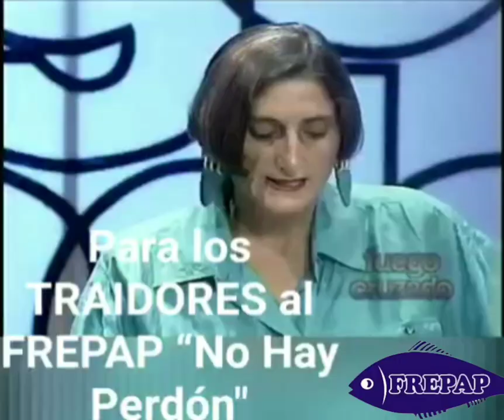𝙀𝙣𝙩𝙧𝙚𝙫𝙞𝙨𝙩𝙖 𝙖 𝙀𝙯𝙚𝙦𝙪𝙞𝙚𝙡 𝘼𝙩𝙖𝙪𝙘𝙪𝙨𝙞 𝙂𝙖𝙢𝙤𝙣𝙖𝙡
El 30 de septiembre de 1989, el carismático Maestro e ideólogo del Partido Político 𝐄𝐳𝐞𝐪𝐮𝐢𝐞𝐥 𝐀𝐭𝐚𝐮𝐜𝐮𝐬𝐢 𝐆𝐚𝐦𝐨𝐧𝐚𝐥 𝐟𝐮𝐧𝐝ó 𝐞𝐥 𝐅𝐫𝐞𝐧𝐭𝐞 𝐏𝐨𝐩𝐮𝐥𝐚𝐫 𝐀𝐠𝐫í𝐜𝐨𝐥𝐚 𝐅𝐈𝐀 𝐝𝐞𝐥 𝐏𝐞𝐫ú “𝐅𝐑𝐄𝐏𝐀𝐏”en respuesta a la grave crisis moral, social y económica de nuestro país, para dar solución inmediata a la desocupación, al hambre, y la miseria en que se encontraban sumergidos los habitantes de los diferentes pueblos a nivel nacional, el 𝐅𝐑𝐄𝐏𝐀𝐏, se estableció mediante la ley moralizadora el Decálogo Universal los 10 Mandamientos de la Ley de Dios. El agro poder se fundó con el Nombre de, Frente Popular Agrícola Fía del Perú – 𝐅𝐑𝐄𝐏𝐀𝐏; haciendo la revolución en el agro, para salvaguardar la vida futura del país. Tomando como ejemplo las 3 reglas Morales del gran Imperio del Tahuantinsuyo, y base fundamental del desarrollo socioeconómico de los Incas, Ama sua, Ama kella y Ama lluya, teniendo como eje principal del trabajo coligado la Minka, el Ainy y el Ayllu, sintiéndose  con la responsabilidad de sacar adelante a nuestro país, como verdaderos forjadores del trabajo en el Agro.

EL Maestro 𝐄𝐙𝐄𝐐𝐔𝐈𝐄𝐋 𝐀𝐓𝐀𝐔𝐂𝐔𝐒𝐈 𝐆𝐀𝐌𝐎𝐍𝐀𝐋  como Presidente del Partido de aquel entonces, fue candidato a la presidencia de la república del Perú por tres periodos consecutivos, en 1990, 1995, 2000 en el año de 1994, no llegando a gobernar el Perú cumplió su promesa que dijo; ¡𝐆𝐀𝐍𝐄 𝐎 𝐏𝐈𝐄𝐑𝐃𝐀, 𝐒𝐄𝐆𝐔𝐈𝐑É 𝐓𝐑𝐀𝐁𝐀𝐉𝐀𝐍𝐃𝐎 𝐏𝐎𝐑 𝐌𝐈 𝐏𝐀Í𝐒, 𝐏𝐎𝐑 𝐐𝐔𝐄 𝐍𝐎 𝐍𝐄𝐂𝐄𝐒𝐈𝐓𝐎 𝐒𝐄𝐑 𝐆𝐎𝐁𝐈𝐄𝐑𝐍𝐎 𝐏𝐀𝐑𝐀 𝐒𝐄𝐆𝐔𝐈𝐑 𝐓𝐑𝐀𝐁𝐀𝐉𝐀𝐍𝐃𝐎 𝐄𝐍 𝐁𝐈𝐄𝐍 𝐘 𝐏𝐑𝐎𝐆𝐑𝐄𝐒𝐎 𝐃𝐄 𝐋𝐎𝐒 𝐃𝐄𝐒𝐏𝐑𝐎𝐓𝐄𝐆𝐈𝐃𝐎𝐒 𝐃𝐄 𝐌𝐈 𝐏𝐀𝐓𝐑𝐈𝐀!es así,  que cumpliendo con su palabra, realiza su más grande anhelo, de ayudar a muchos conciudadanos del país, llevando a cabo el desarrollo del Gran Proyecto Territorial de Integración Sudamericana de Fronteras Vivas del Perú, estableciendo de forma práctica hitos humanos en vez de hitos de concreto en la selva peruana, creando la descentralización de los pueblos y convirtiendo a muchos de los diferentes lugares del Perú, en guardianes de la soberanía nacional en las fronteras del Perú, Brasil, Colombia Chile y Bolivia, brindando ayuda y solucionando sin costo alguno del gobierno del Perú, en las áreas de: Educación, trabajo, vivienda, alimentación y salud, contando con más de 36 colonias agrícolas en la actualidad.
El Frente Popular Agrícola Fía del Perú, cuya sigla es 𝐅𝐑𝐄𝐏𝐀𝐏, continúa trabajando con más ahínco, con la finalidad de participar activamente en la vida política del país con un firme compromiso y vocación  de democracia, el respeto absoluto al Estado Constitucional de Derecho y a las libertades y derechos fundamentales que consagra la Constitución Política y la vigencia de los derechos humanos consagrados por la legislación peruana y los tratados internacionales de los que el Perú es parte,  promover una economía social de mercado justa, luchando por la justicia social, participar en los diferentes procesos electorales, defender los principios de igualdad y fraternidad para construir una sociedad con justicia, eliminando toda forma de discriminación, Contribuir a preservar las normas éticas y morales en la sociedad civil y política, promover el desarrollo integral del país,  realizar actividades de educación, formación, capacitación, con el objeto de forjar una cultura cívica y democrática, que permita formar ciudadanos preparados para asumir funciones públicas y mediante la unificación de todos los integrantes del país, hacer una fuerza positiva, respetándonos unos a otros, sin excepción de raza, ni de credo, ni distingo ni egoísmo,  sintiéndonos como verdaderos peruanos nacionalistas tahuantinsuyanos, porque la unificación de todos los peruanos, es la única alternativa y el sector clave, para sacar adelante al Perú.
𝐄𝐙𝐄𝐐𝐔𝐈𝐄𝐋 𝐀𝐓𝐀𝐔𝐂𝐔𝐒𝐈 𝐆𝐀𝐌𝐎𝐍𝐀𝐋 𝐏𝐑𝐎𝐏𝐔𝐋𝐒𝐎𝐑 𝐘 𝐄𝐉𝐄𝐂𝐔𝐓𝐎𝐑 𝐃𝐄 𝐏𝐑𝐎𝐘𝐄𝐂𝐓𝐎𝐒 𝐃𝐄 𝐈𝐍𝐓𝐄𝐆𝐑𝐀𝐂𝐈Ó𝐍 𝐓𝐄𝐑𝐑𝐈𝐓𝐎𝐑𝐈𝐀𝐋 𝐒𝐔𝐃𝐀𝐌𝐄𝐑𝐈𝐂𝐀𝐍𝐀 𝐃𝐄 𝐅𝐑𝐎𝐍𝐓𝐄𝐑𝐀𝐒 𝐕𝐈𝐕𝐀𝐒 𝐃𝐄𝐋 𝐏𝐄𝐑Ú.

𝐅𝐔𝐍𝐃𝐀𝐃𝐎𝐑 𝐄 𝐈𝐃𝐄Ó𝐋𝐎𝐆𝐎 𝐃𝐄𝐋 𝐅𝐑𝐄𝐍𝐓𝐄 𝐏𝐎𝐏𝐔𝐋𝐀𝐑 𝐀𝐆𝐑Í𝐂𝐎𝐋𝐀 𝐅𝐈𝐀 𝐃𝐄𝐋 𝐏𝐄𝐑Ú

El 30 de Septiembre de 1989 fundó el Frente Popular Agrícola FIA del Perú “𝐅𝐑𝐄𝐏𝐀𝐏”

En el año 1989 fundó el Frente Popular Agrícola FIA del Perú “𝐅𝐑𝐄𝐏𝐀𝐏” partido que le permitió ser candidato Presidencial en tres oportunidades a la República del Perú.

En el año 1994, realiza su más anhelado deseo de ayudar a los desposeídos de su patria, albergando a sus connacionales  y extranjeros, 𝐌𝐄𝐃𝐈𝐀𝐍𝐓𝐄 𝐋𝐀 𝐂𝐑𝐄𝐀𝐂𝐈Ó𝐍 𝐃𝐄𝐋 𝐏𝐑𝐎𝐘𝐄𝐂𝐓𝐎 𝐃𝐄 𝐈𝐍𝐓𝐄𝐆𝐑𝐀𝐂𝐈Ó𝐍 𝐓𝐄𝐑𝐑𝐈𝐓𝐎𝐑𝐈𝐀𝐋 𝐒𝐔𝐃𝐀𝐌𝐄𝐑𝐈𝐂𝐀𝐍𝐎 𝐃𝐄 𝐅𝐑𝐎𝐍𝐓𝐄𝐑𝐀𝐒 𝐕𝐈𝐕𝐀𝐒 𝐃𝐄𝐋 𝐏𝐄𝐑Ú, siendo el mismo Fundador, Conductor y Ejecutor del Proyecto, de tal manera, Estableció en forma práctica hitos humanos en vez de hitos de concreto,  en las fronteras del  Perú con Brasil y Colombia, chile y Bolivia, estableciendo guardianes de nuestra soberanía nacional en las fronteras de nuestro país, dando  solución sin costo alguno del gobierno central ni de apoyos internacionales, en las áreas de: Educación, Trabajo, Vivienda, Alimentación y Salud, contando con más de 36 comunidades agrícolas  en la actualidad.